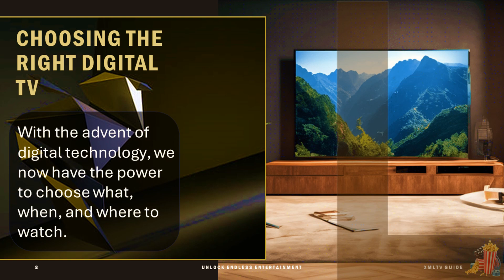Enhance Your TV Show Watching Experience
Welcome to our informative video guide on how digital technology and digital marketing SEO can revolutionize your TV-watching experience for businesses. now and explore how to enhance your TV-watching experience with these powerful tools. In today's digital age, leveraging technological advancements and SEO strategies is crucial for optimizing content delivery and increasing viewership and engagement.